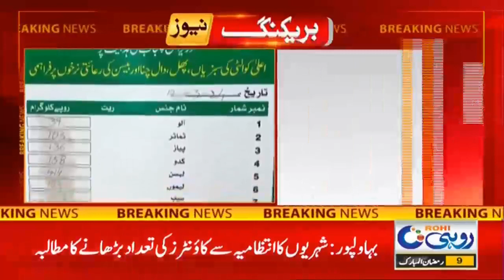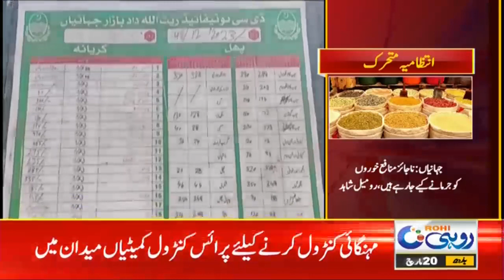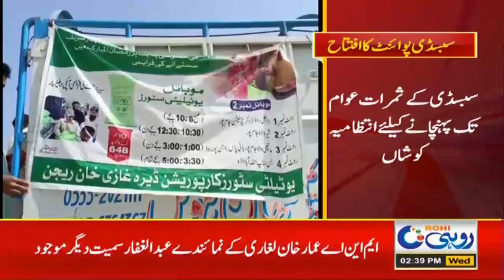2pm News Bulletin | 20 Mar 2024 | Rohi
2pm News Bulletin | 20 Mar 2024 | Rohi